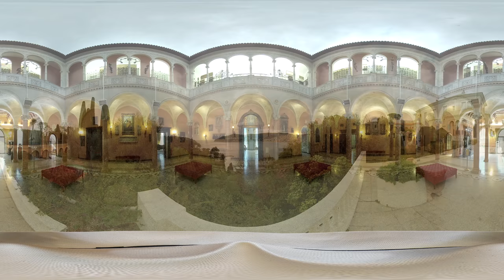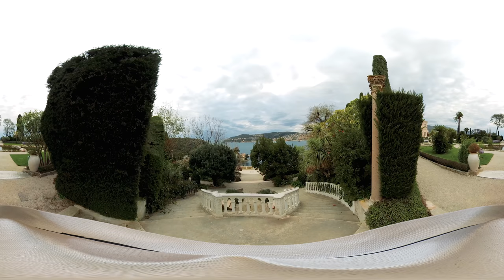[Vidéo 360] La villa Ephrussi de Rothschild comme si vous y étiez !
Utilisez votre souris pour prendre le contrôle de notre caméra et découvrir la villa Ephrussi de Rothschild !